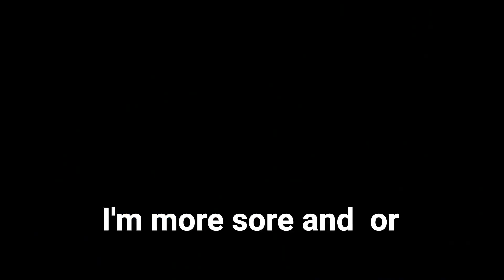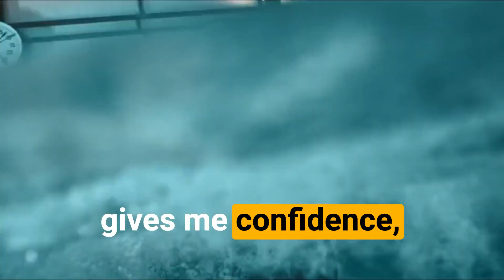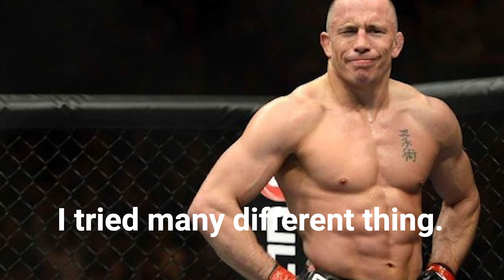"I Never liked FIGHTING" - George St-Pierre's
A captivating and honest account of the UFC champion's life. Despite his incredible success, George St-Pierre reveals that he never actually enjoyed fighting and only pursued it as a means to achieve his dreams. Join us as we delve into his unique journey and the challenges he faced along the way. Don't miss this inspiring and thought-provoking look at one of MMA's greatest legends.